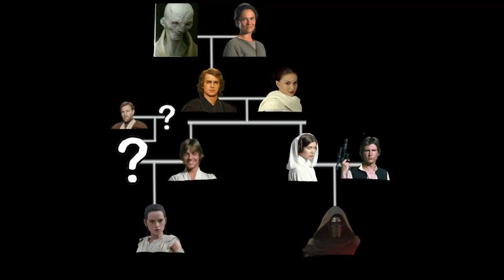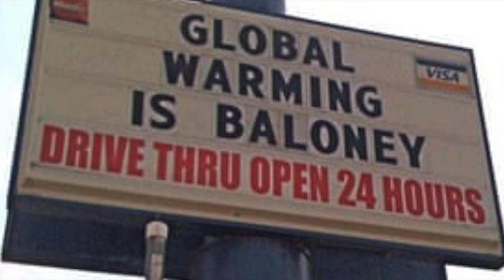Rey's Parents Theory but it has out-of-place banjo music in the background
This has to be by far my most mediocre video I've ever made.